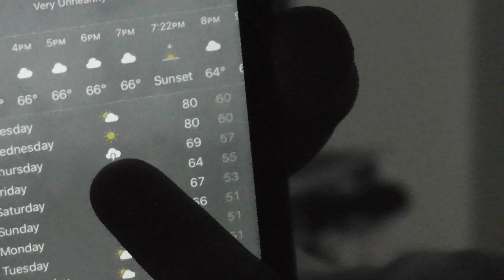Not a great developer...